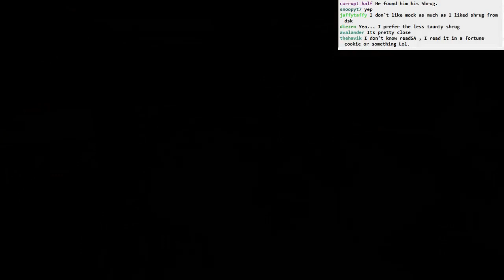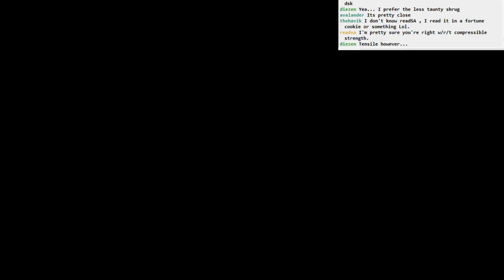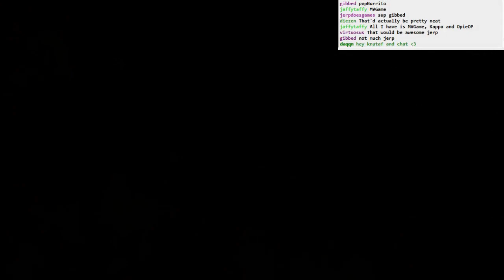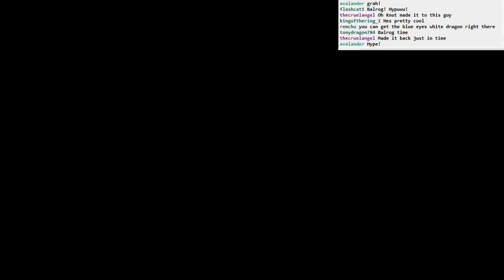Dark Souls II BLIND: part 51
Part 51
- exploring more Iron Keep
- giant bull statue is super cool
- waking up Straid
- Old Iron King boss fight